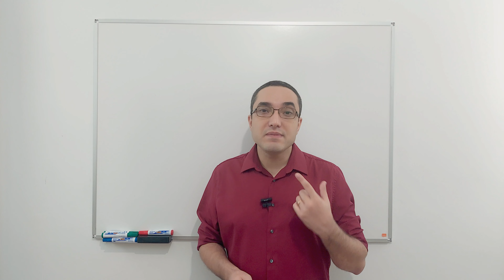O QUE É ENCCEJA?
🔻🔻 Materiais 🔻🔻

🔻🔻 Links Importantes 🔻🔻

🔻🔻 VÍDEOS SUGERIDOS 🔻🔻

Bons estudos!